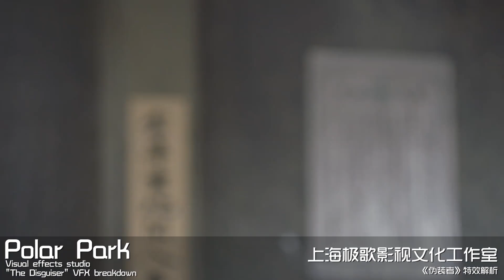《伪装者》特效解析